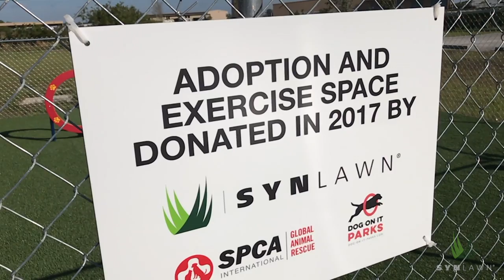St. Lucie County Humane Society's new play yard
As part of the continuing commitment to save lives of animals in need of permanent homes, SYNLawn together with the SPCA International has donated a new artificial grass play area to help keep sheltered animals happy and healthy.  David Robertson, Director of the St. Lucie County Humane Society explains how the installation has helped improve the behavior of animals resulting in higher adoption rates.